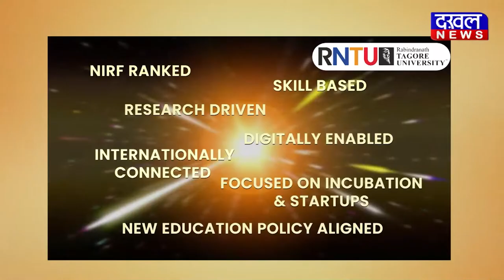DAKHAL NEWS केजेएस सीमेंट का काला कारनामा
केजेएस सीमेंट का काला कारनामा
एक और आरोपी पुलिस की हिरासत में